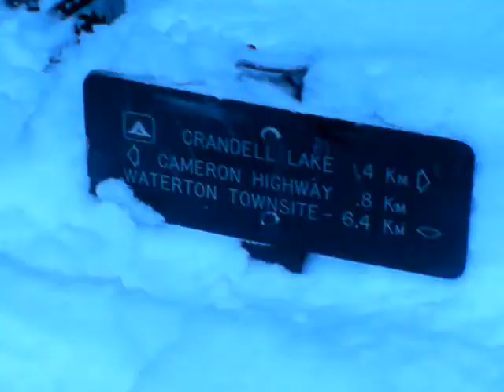Mt Crandell Feb 2011 DC Walters Waterton Lakes Park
snowshoe winter ascent of Mt. Crandell in Waterton Lakes National Park. Video by David Walters. Party members: Drew Sommerfeldt, Mike Steed, Ray Viola, David Walters